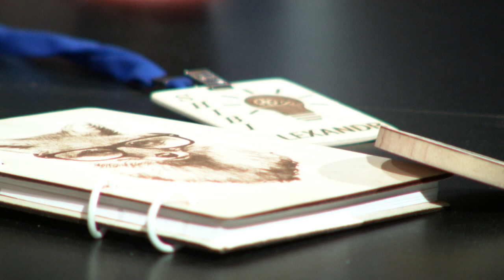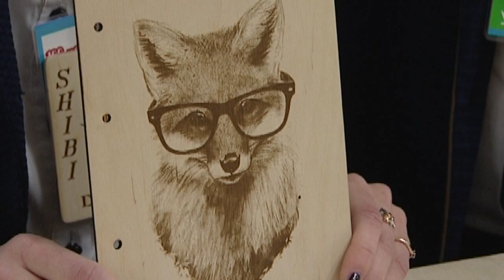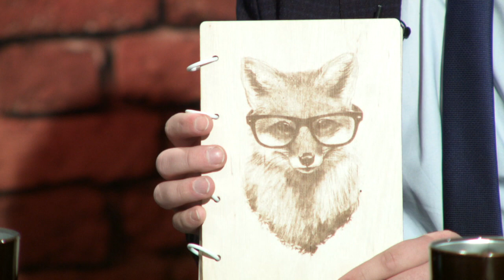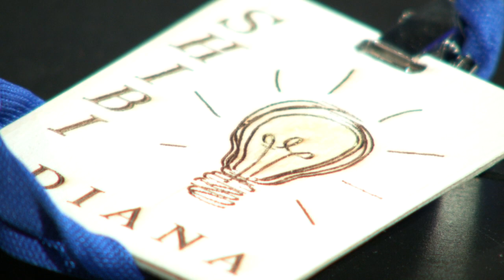Вечерний Витебск (25.01.2019)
В выпуске: Международный день студентов.

В гостях: Алиса Девянина, командир педагогического студенческого отряда «Империя»; Владислав Василевич, командир сельскохозяйственного студенческого отряда; Екатерина Ламеко, победительница конкурса грации и артистического мастерства «Мисс ВГУ-2018»; Александр Шидловский, Диана Бирюкова, студенты; Динара Балтаева, Крис Харрис, Хао Дунфан, Бабамырат Пиргулыев, студенты; Евгений Безводицкий, музыкант; студия эстрадной песни «Шанс»; ансамбль студентов «China's Men»;

Ведущие: Ксения Осмоловская, Иван Паюченко